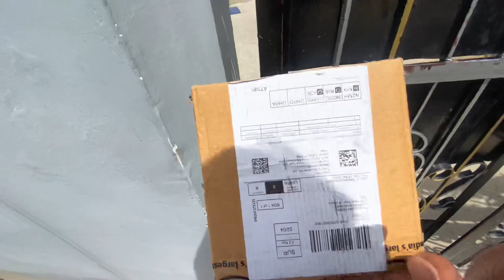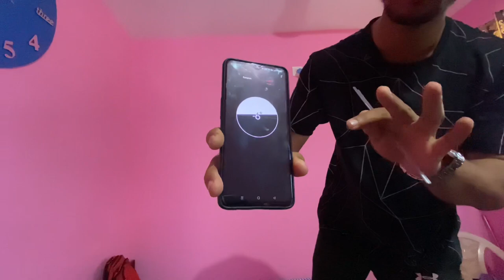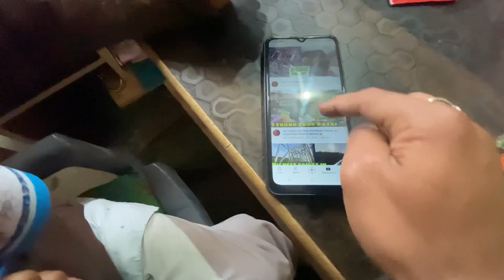Sanvi Ka Mood Acha Hai Aaj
Agr Ho Saka Too Puri Video watch Kare❤️🙏🏻

Instagram Id

daiy vlogs,
daily vlogs,
daily vlogs with shimu,
daily vlogs usa,
daily vlogs chumki,
daily vlogs couples,
daily vlog content,
daily vlogs cong,
daily vlogs chetan,
daily vlogs clean & cook,
daily vlogs dubai,
daily vlogs deutsch,
daily vlogs dipu sona,
daily vlogs delhi,
daily vlog description,
daily vlog - dani bimar ho gaya,
daily vlog douyin,
daily vlog doctor,
daily vlog diya nag,
daily vlog diaries,
d day vlogs,
daily vlogs english,
daily vlogs entertainment bd,
daily vlogs exposed,
daily vlog europe,
daily vlogs of sourav joshi,
daily vlogs feet,
daily vlog feeding,
daily vlogs foreign,
f daily vlog,
daily vlogs girl,
daily vlogs gym,
daily vlog gujarati,
daily vlog grocery shopping,
daily vlog girl indian,
daily vlog global,
daily vlog german,
daily vlog hindi,
daily vlogs home,
daily vlogs hd,
daily vlogs house wife hot,
daily vlogs haseeb shah,
daily vlogs holi,
daily vlog high school,
daily vlog hot saree,
daily vlog hot pakistani,
daily vlog hot live,
the daily vlogs,
daily vlogs in korea,
daily vlogs in hindi,
daily vlogs indian telugu,
daily vlogs in telugu,
daily vlogs in japan,
daily vlog ideas,
daily vlogs in malayalam,
daily vlogs in pakistan,
daily vlogs in usa,
daily vlogs in marathi,
daily vlog japan,
daily vlogs jeny,
daily vlogs jaipur,
daily vlogs julfi,
daily vlog japan student,
daily vlog jakarta,
daily vlog jannat oman bangladeshi,
daily vlogger jeetu,
daily vlog job,
@daily josh vlogs,
j&j daily life vlogs,
daily vlogs(office ride) khardaha to dunlop kitna signal hai,